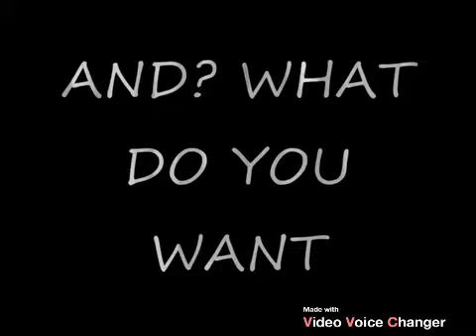20th Century Fox Peakpasha